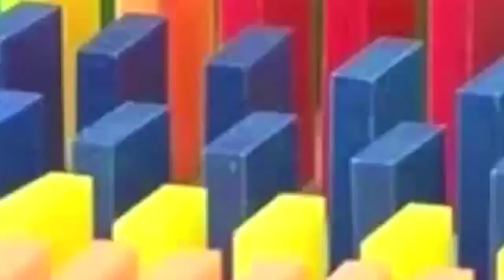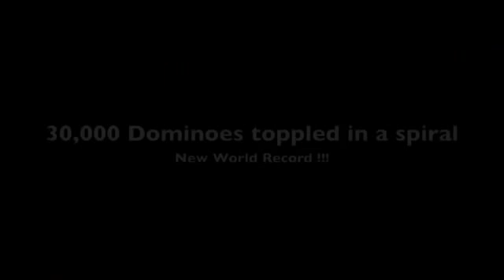World Record Most dominoes toppled in a spiral 30,000 complete Toppling